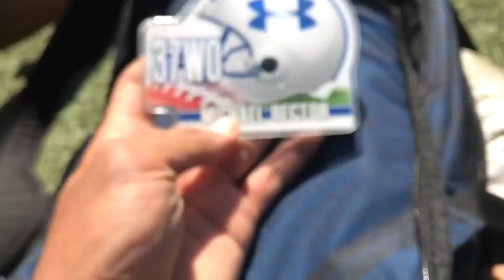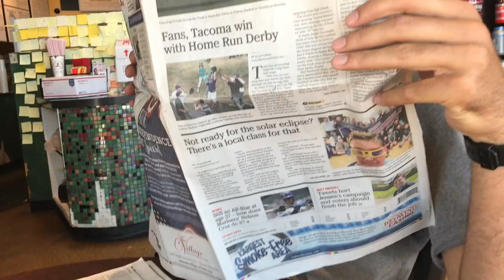Whats NFL Camp Like?! Detroit Lions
I got the opportunity to work with a couple friends that are in the NFL, Sefo (QB) plays for the buccaneers and Michael (WR) plays for the Lions.

Michael Rector: Twitter @michaelrector IG @michaelrector
Sefo Liufau: Twitter @SefoLiufau IG @SefoLiufau

Instagram.com/realdockery